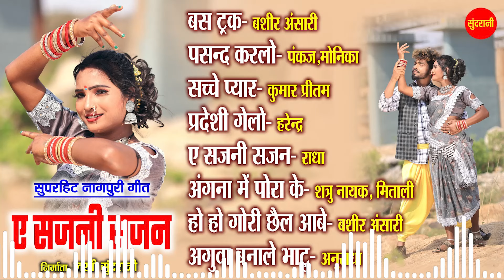नागपुरी गीत -Nagpuri song Jukebox| Bashir,Pankaj,Monika,Pritam,Harendra,Radha,Shatru,Mitali,Anuradha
Song - Nagpuri Jukebox
Singers - Bashir,Pankaj,Monika,Pritam,Harendra,Radha,Shatru,Mitali,Anuradha
Lyricist - Santosh Sundrani
Youtuber -Amit  Tekam
Language - Nagpuri
Genre - Regional
VIDEO WORLD
00:00 - बस ट्रक बशीर अंसारी
04:47 -पसन्द करलो पंकज एवं मोनिका
10:14 - सच्चे प्यार कुमार प्रितम
15:44 - प्रदेशी गेलो हरेंद्र
20:41 - ए सजनी सजन राधा
26:50 - अंगना में पोरा के - शत्रु नायक, मिताली
32:14 - हो हो गोरी छैल आबे बशीर अंसारी
36:39 - अगुवा बनाले भाटु अनुराधा